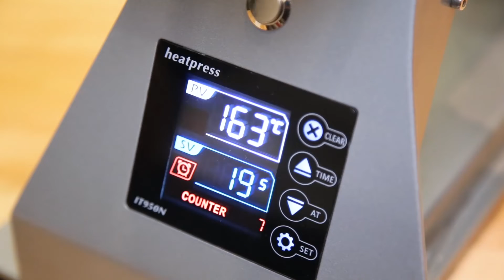Scrap-a-Doodles Auto Open Cap Heat Press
Main Features & Doodles Overview Oo the AUTO-OPEN cap heat press, designed to decorate caps of all sizes. If you are looking to add hats to your merchandise, or even looking for an easier way to press smaller designs, this Scrap-a-Doodles Cap Press is the perfect solution. They are affordable, convenient, and easy to operate!